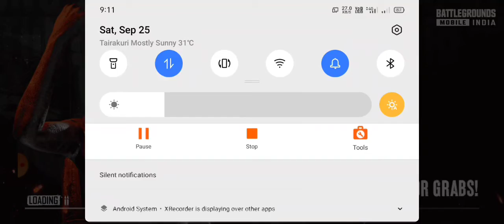1v1 tdm challenge KING NJ with charelisj🔥🔥🔥🔥